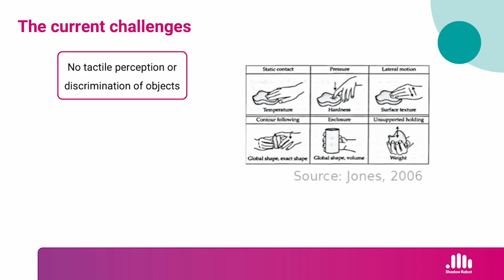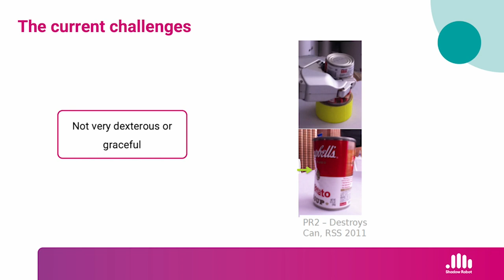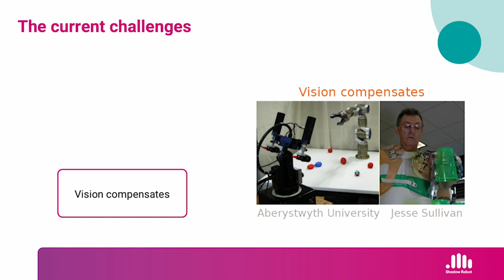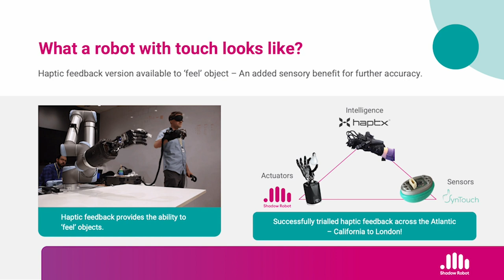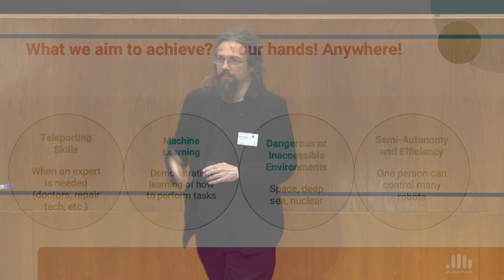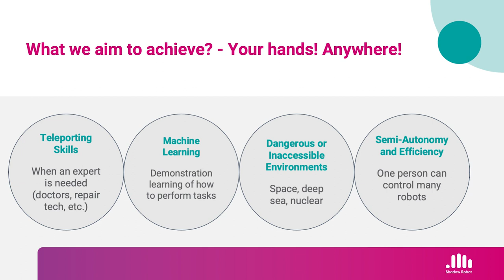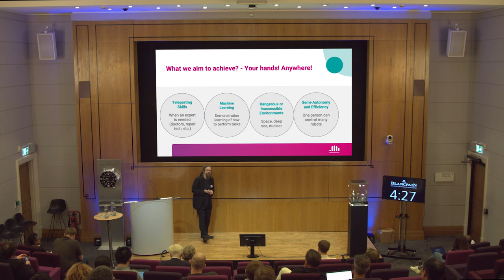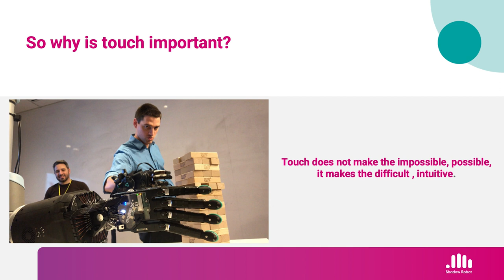What makes the human hand special, and why is it worth replicating in mechanical form?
Robotics Session

Rich Walker, CEO, Shadow Robot